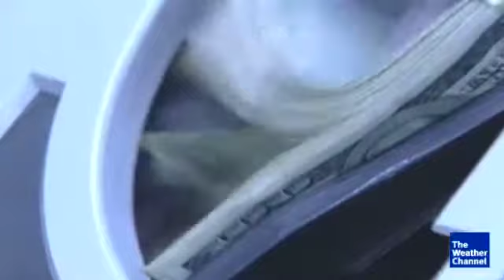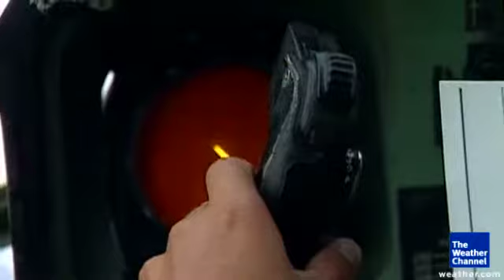Hurricane Hunters in Political Storm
August 2, 2013 - The Weather Channel meteorologist Julie Martin reports that there is growing concern that the battle over federal budget cuts could hamper hurricane forecasting.